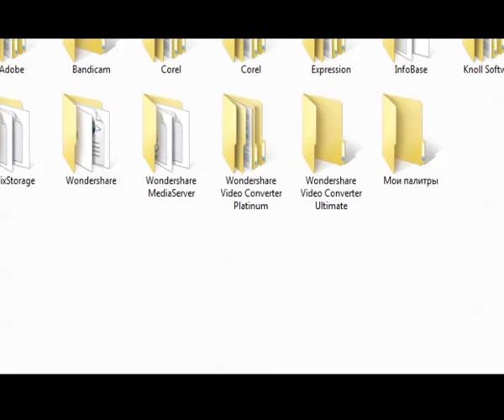Səda proqramı/İdman Azərbaycan TV/15.06.2016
Azərbaycan Xüsusi Olimpiya Komitəsi cari təqvim ilinin birinci yarımilliyində Komitənin II Milli Oyunlarının yekununa və futbol üzrə yığma komandanın İspaniyanın Valensiya şəhərində keçirilmiş Beynəlxalq futbol turnirdə qazanılmış gümüş medallarla əlaqədar 15 iyun 2016-cı il tarixdə Xüsusi Olimpiya Komitəsi və “İnter” Peşəkar İdman Klubunun rəhbərliyi Azərbaycan Televiziyası “İdman” kanalının qonağı olmuşlar.